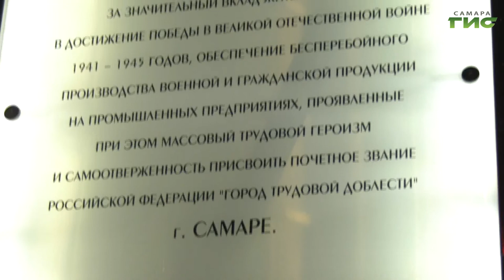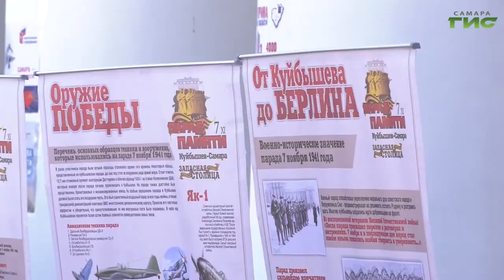"Акция "Лучи Победы" / "Город С. Самарская среда с Яном Налимовым" от 22.06.2022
Как сохранить память о жителях Куйбышева, участвовавших в легендарном параде Победы 1945 года? Где в Самаре пройдет всероссийская акция "Лучи Победы"? На все эти вопросы в эфире программы "Самарская среда с Яном Налимовым" ответят: Татьяна Шестопалова, руководитель департамента культуры и молодежной политики администрации г.о. Самара и Александр Репинецкий, проректор Самарского государственного социально-педагогического университета, доктор исторических наук, профессор.